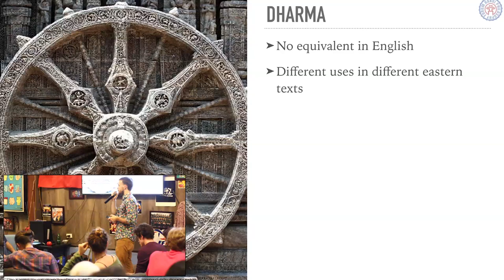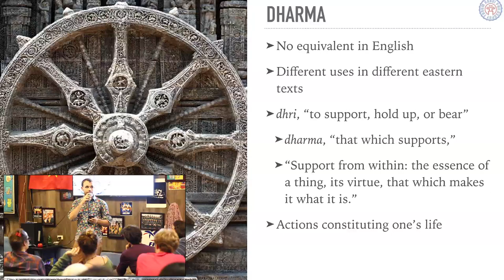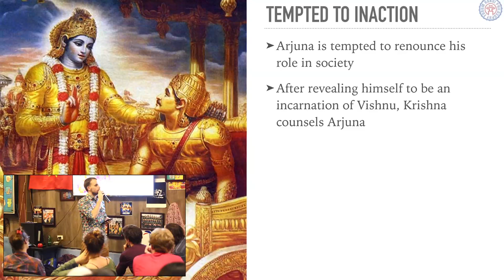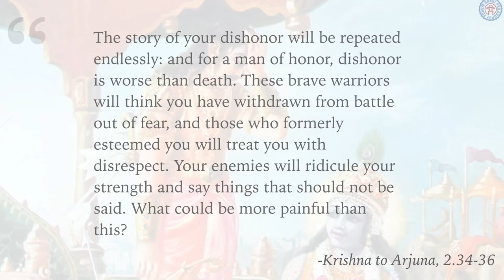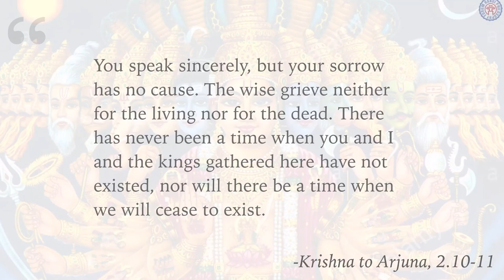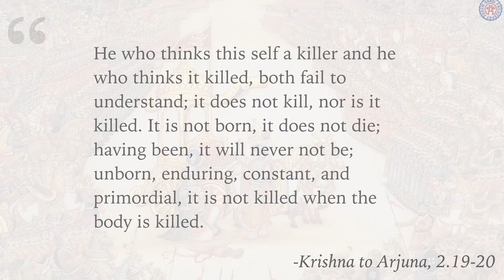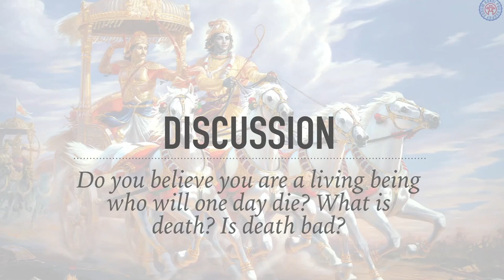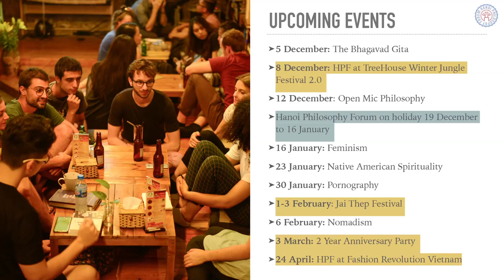Philosophy of The Bhagavad Gita Pt. 2 - Conflicting Demands of Dharma and The Death Delusion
On Wednesday 5 December 2018, the Hanoi Philosophy Forum hosted a series of lectures, small-group discussions, artwork, and performances exploring the Bhagavad Gita.

Credits:
Jon Dallas - Executive Director
Lara Hardie Stewart - Artwork
Truitt Urbanic - Haiku and Drawing Contest
David Fryer - Intro and Outro Music